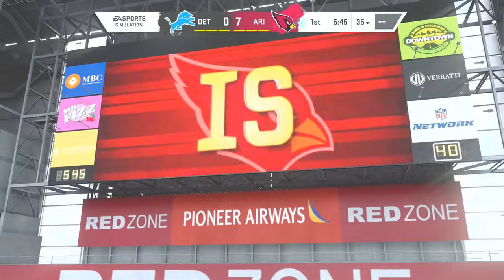(Madden NFL 20) New (Detroit Lions vs Arizona Cardinals) Week 1